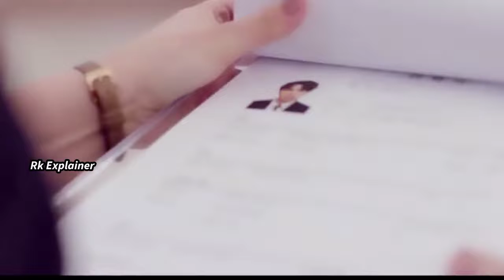Hindi|angle's last mission love|ep 2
angle last mission love explained in Hindi
angle's last mission love explained in Hindi